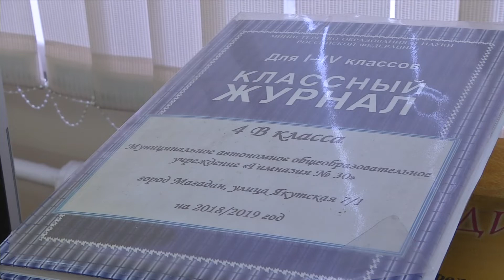Лучшие на Колыме.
Ученица гимназии №30 Дарья Пенькова стала победителем в Международном чемпионате по литературе.